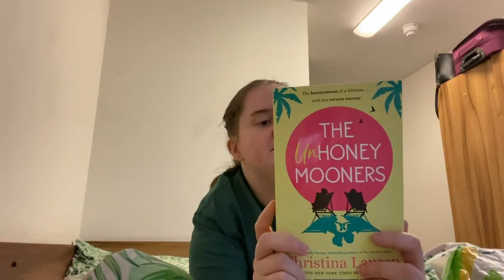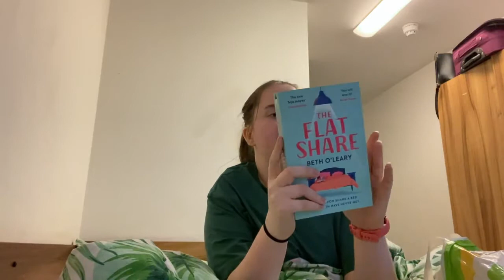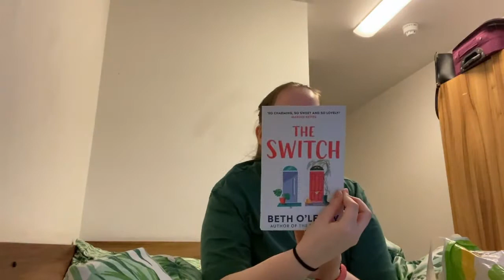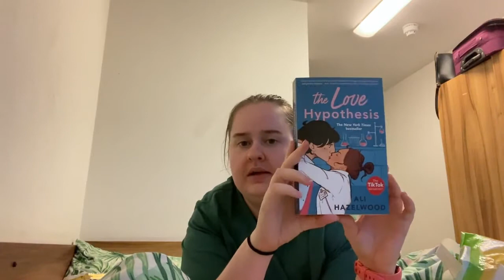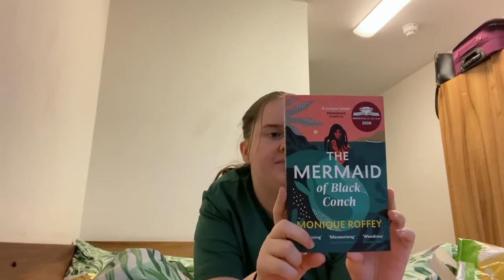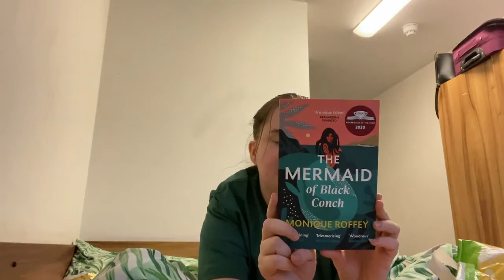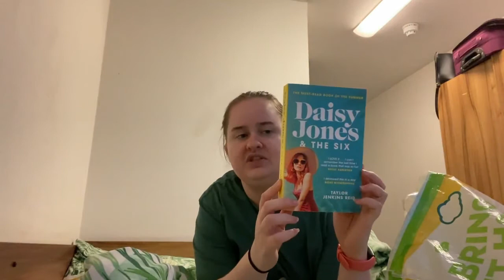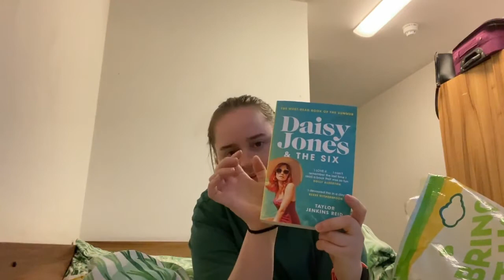Romance book haul // *TikTok made me buy!!!* Waterstones and Amazon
On this day I had work and I picked up a lot of book deliveries and so here is a beautiful Waterstones book haul and also amazon book haul where I picked up some incredible deals on hopefully awesome books.

Hey,
Welcome to my journey of adulting. 2022 is the year I will conquer. I did the adulting in 2021 and this year is my time to shine. Let's crack on with organising (still) and getting my life together to the fullest amount.

USA -
Adolescent Suicide Hotline
Child Abuse Hotline
800-4-A-CHILD
Eating Disorders Center
National Alliance on Mental Illness (NAMI)
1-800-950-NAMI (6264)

Social media-